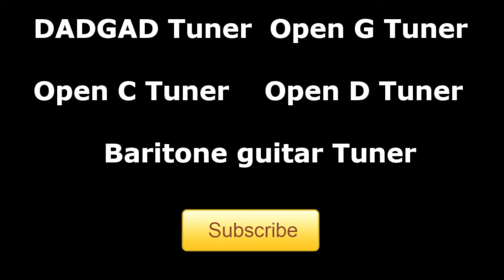Open C Guitar Tuning - Online Tuner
Tuners & Drums backing track to play along and practice.

Drums & Percusion Beats, ideal to practice and play along

Do you like my job? If you do please consider buying us a coffee!